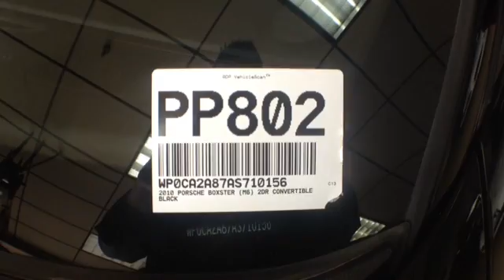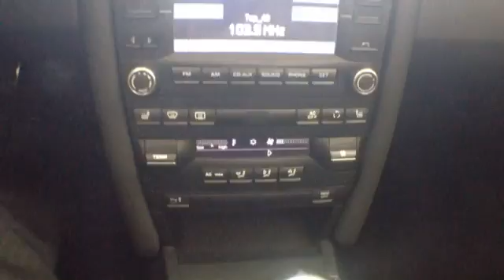2010 Porsche Boxster @ Loeber Motors - Lincolnwood IL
2010 Porsche Boxster  @ Loeber Motors - Lincolnwood IL